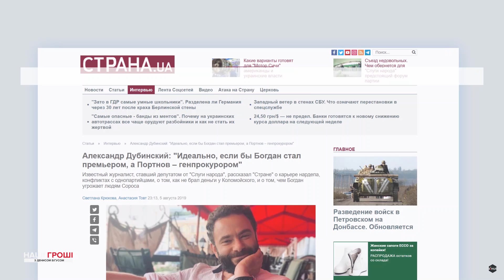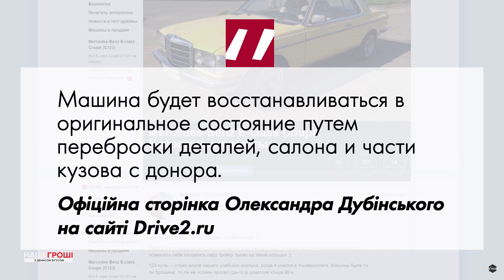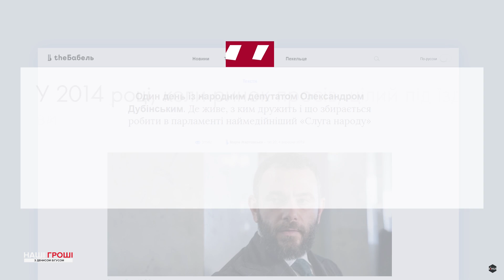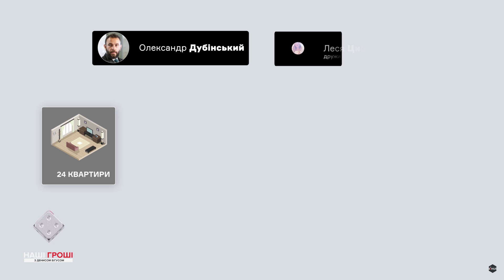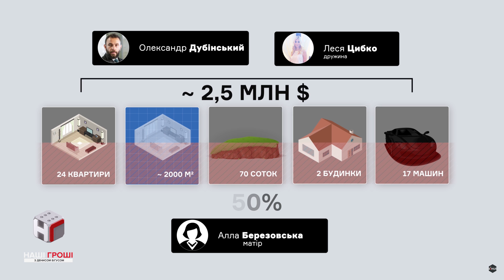PRO Дубінського: 24 квартири, 17 авто і мама з Мазераті - нарозслідуване "Слугою" / Наші Гроші №297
Новоспечений нардеп від “Слуги народу” Олександр Дубінський заявив, що декларуватиме своє майно навесні 2020 року. Тож ми вирішили допомогти йому зібрати до купи усі його квартири, машини, маєтки і навіть нерухомість та люксовий автопарк мами.
16:30 - Куди писати, якщо маєте що розповісти про Дубінського!